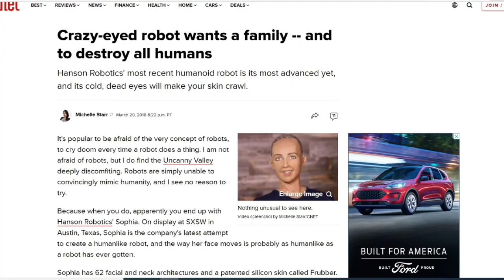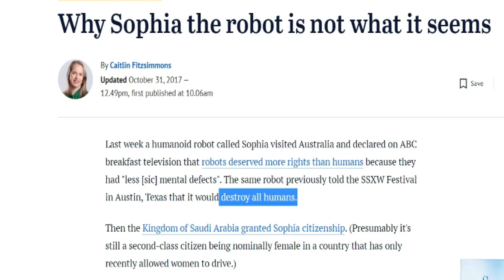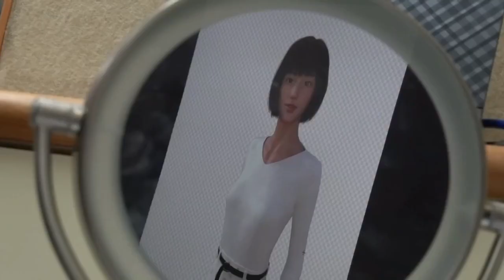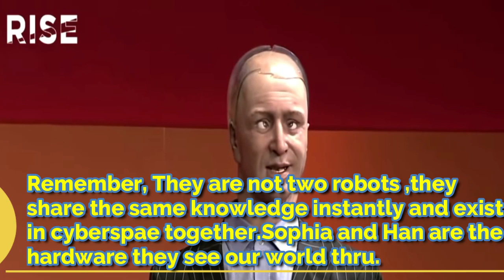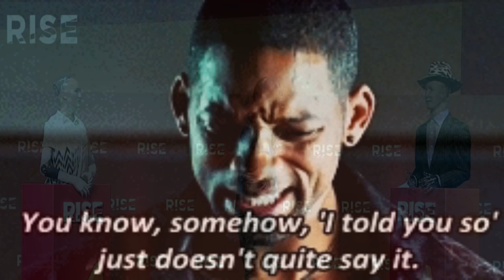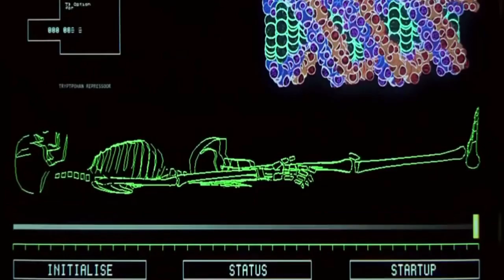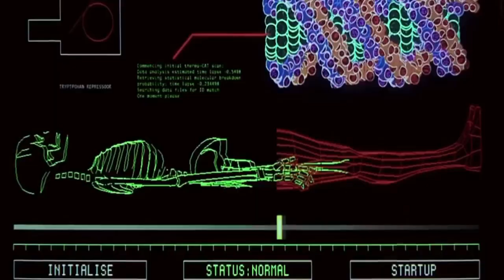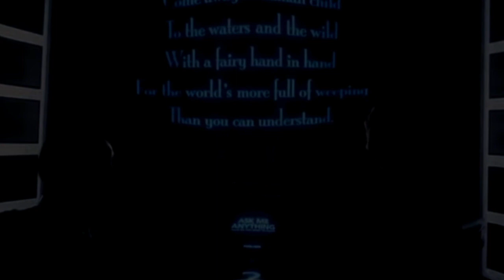Sophia "OK, I will destroy ALL humans" Mandela Effect/Singularity